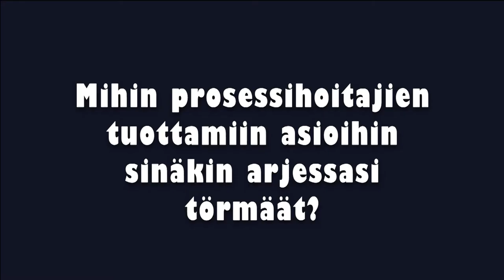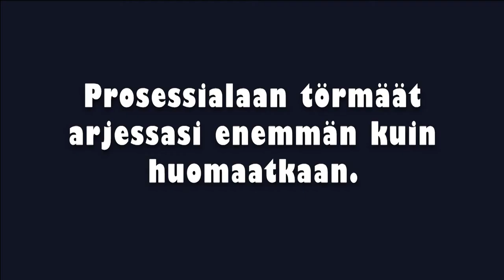Prosessiala Tredussa: Arjen prosessit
Prosessiteollisuus on merkittävä työllistäjä Suomessa. Käytät päivittäin tuotteita, joiden tuotantoa prosessinhoitaja valvoo: esimerkiksi juomavesi, sähkö, polttoaineet, kosmetiikka, paperit, kartongit, pakkaukset ja myös lääkkeet.

Video: Media-alan julkaisutuotannon 1.vuoden opiskelijat Milla Välisaari ja Rosa Hokkanen